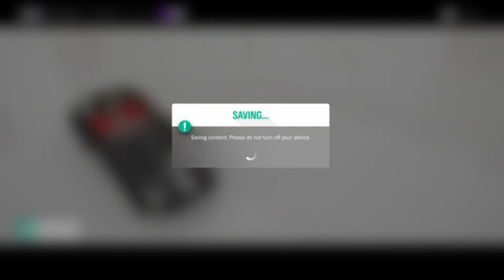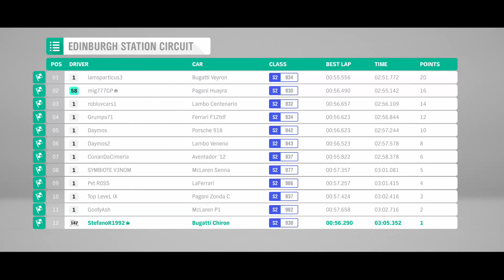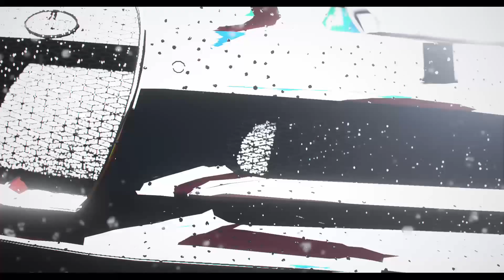Forza Horizon 4 Playthrough - Hyper Cars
Forza Horizon 4 Playthrough. Driving the GT-R around Scotland. Not easy out running hyper cars in a race but need to work on the handling if necessary.

Hope you'll enjoy the gameplay video.